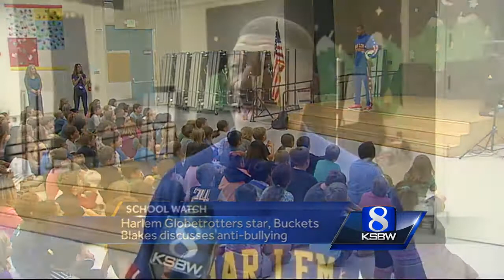Harlem Globetrotter Buckets Blake makes Santa Cruz school visit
Focus on playing basketball and preventing bullying